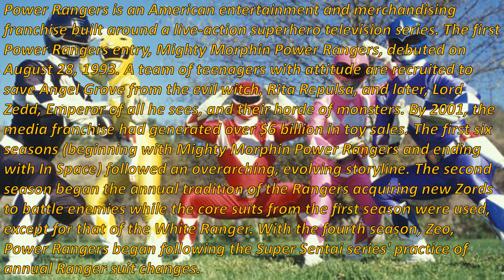Rod -TV65 "Wow I!!!!! Remember " Mighty Morphin Power Rangers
Rod -TV65 "Wow!!! I Remember" presents Mighty Morphin Power Rangers. Power Rangers is an American entertainment and merchandising franchise built around a live-action superhero television series. The first Power Rangers entry, Mighty Morphin Power Rangers, debuted on August 28, 1993. A team of teenagers with attitude are recruited to save Angel Grove from the evil witch, Rita Repulsa, and later, Lord Zedd, Emperor of all he sees, and their horde of monsters. By 2001, the media franchise had generated over $6 billion in toy sales. The first six seasons (beginning with Mighty Morphin Power Rangers and ending with In Space) followed an overarching, evolving storyline. The second season began the annual tradition of the Rangers acquiring new Zords to battle enemies while the core suits from the first season were used, except for that of the White Ranger. With the fourth season, Zeo, Power Rangers began following the Super Sentai series' practice of annual Ranger suit changes.